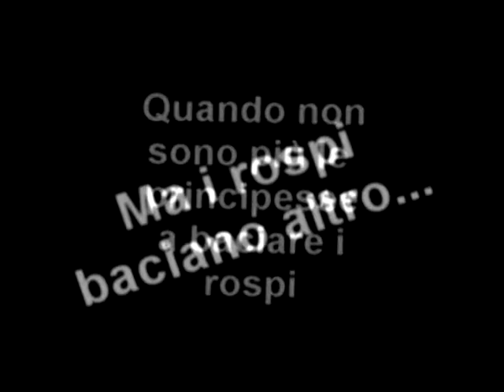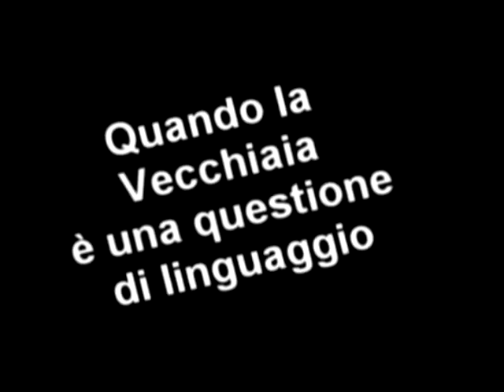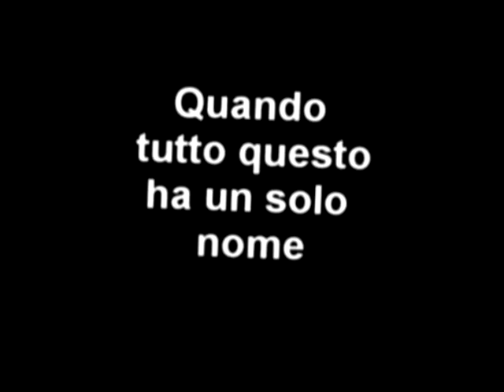2008 Extra Quando